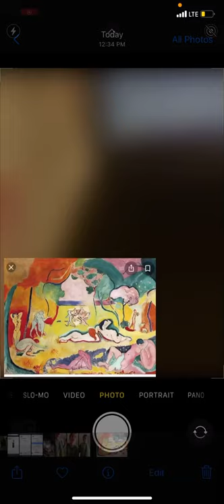Formal Analysis 1